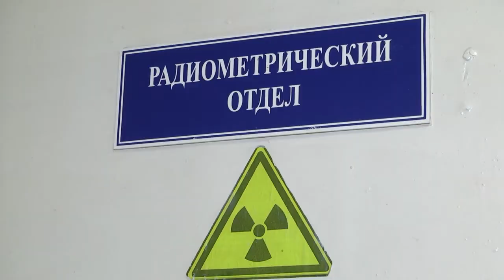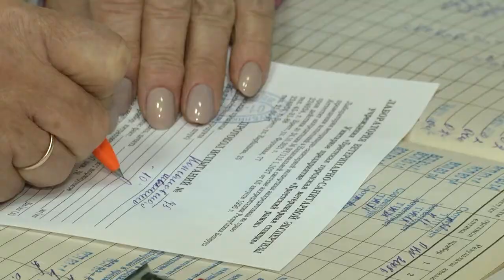2020-10-22 г. Брест. Сбор грибов: польза и опасность. Новости на Буг-ТВ.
Октябрь подарил нашему региону довольно тёплую и сухую погоду, что, в каком - то смысле, для Брестчины является аномальным. Температурные показатели только изредка опускались ближе к нулю. Хорошие погодные условия стали отличным подспорьем для того, чтобы лишний раз отправиться на так называемую «тихую охоту» -   сегодня в лесах Брестчины можно насобирать полное лукошко грибов. Однако в погоне за вкусным лакомством не стоит забывать о собственной безопасности - не всегда красавцы - боровики и яркие лисички  приносят пользу. Порой, собрав  корзину  исключительно съедобных грибов, можно нанести серьёзный вред собственному организму. Как уберечь себя и своих близких от неожиданных неприятностей подробнее в следующем материале выпуска.